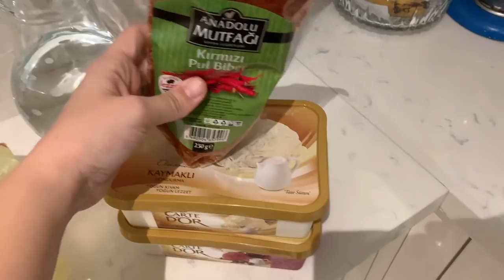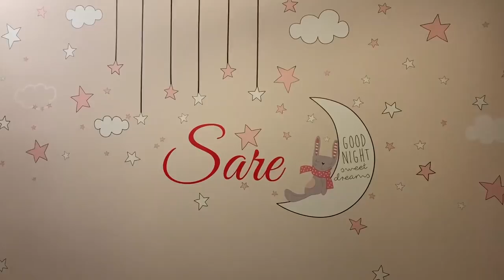Hast du den Namen schon mal gehört? / nurEbru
Hallo, heute veröffentlichen wir den Namen unserer Tochter und ich nehme euch weiter in meinen ALttag mit

Abstammung: Türkisch
Verheiratet: Ja
Kinder: Sohn Hamza 16 Monate alt
Tochter: im Bauch 33 SSW
Beruf: Visagistin, Kosmetikerin, Zahnmedizinische Fachangestellte
Youtuber seit: 2008

WOW Wenn du bis hier her gelesen hast dann schreibe doch wie deine Kinder heissen oder wie du gedenkst Sie zu nennen.

Ebru Ergüner
Am Erlengrund 8
25337 Elmshorn
Registergericht: Amtsgericht Elmshorn
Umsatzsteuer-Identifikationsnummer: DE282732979